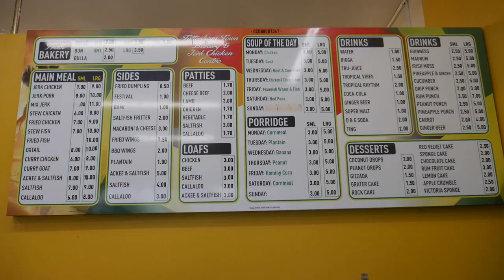I Visit My Local Caribbean Bakery in London | Tottenham Town Bakery | Cheap & Delicious North London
In this video, I visit my local Caribbean bakery, Tottenham Town Bakery in South Tottenham, North London. I love coming here because of their Jamaican patties, their super filling, has amazing flavours and spices and for £2 or less each, I think that’s a stole of a lunch in London.

Not only do they have tasty patties, they also do the traditional jerk chicken rice and peas, fried chicken with mac & cheese and all the bread loaves you could ever need or can carry out of the shop.

Give them a try if your ever in the South Tottenham/Seven Sister Station area, I have no doubts that you will enjoy their food as much as I do.

Cheap & Delicious North London Spots is a mini series featuring some of my favourite North London food businesses that I've grew up eating and some newer businesses that have sprung up since the global pandemic.

Join me in supporting your local businesses too and by doing so we give them every chance of getting out of this global catastrophe in one piece.

NEW videos out every Wednesdays & Saturdays 12pm (GMT)